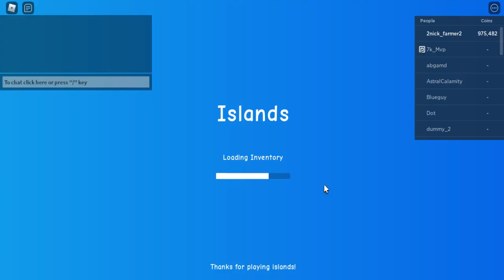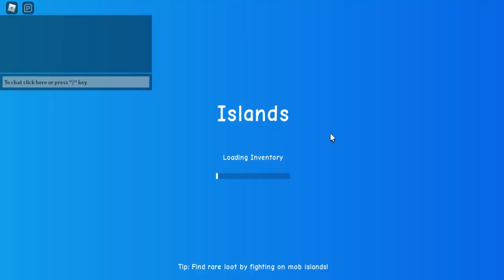Work From Island! EP#8 (Play&Grind) in Roblox : Islands 🎄 [HOLIDAY!]